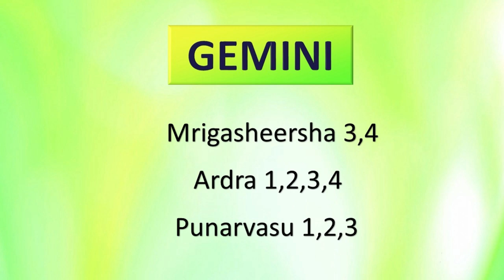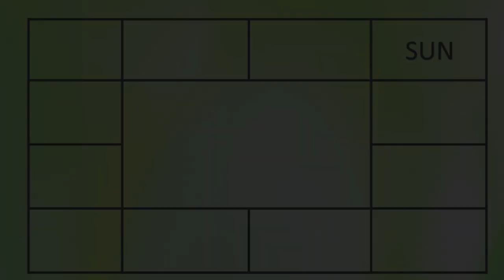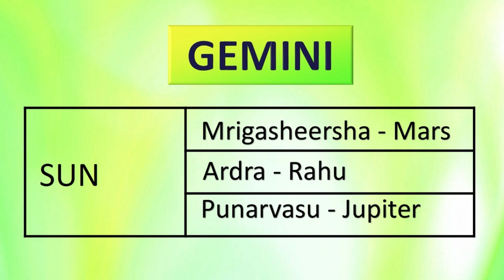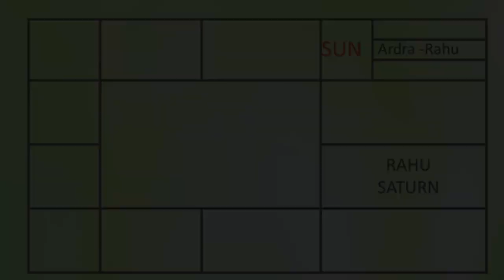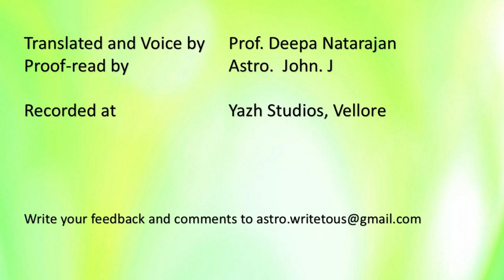1313 - LSN 6 -Efects of the planet Sun in Gemini -Star lord-Rahu#adityaguruji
Parashara Vedic Astrology.